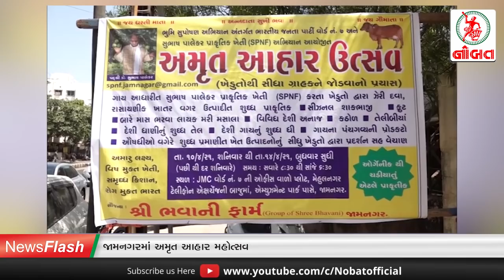News Flash 15-04-2021 : જામનગરમાં ‘કોરોના કટોકટી’ઃ દર કલાકે ત્રણ દર્દીના મૃત્યુ, હોસ્પિટલો હાઉસફૂલ